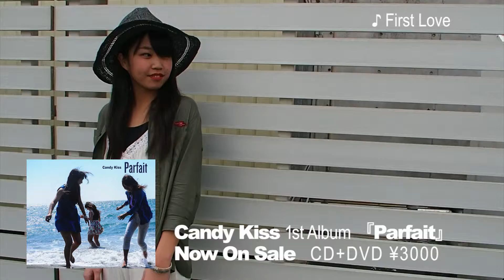1st Album 『Parfait』Now On Sale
1st Album 『Parfait』Now On Sale

Candy Kiss / 1st Album 『Parfait』Now On Sale